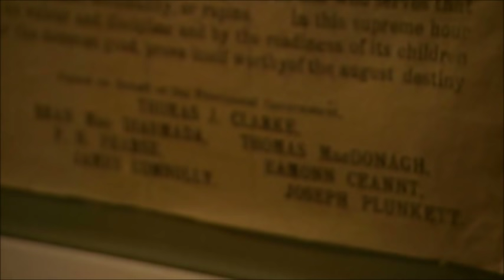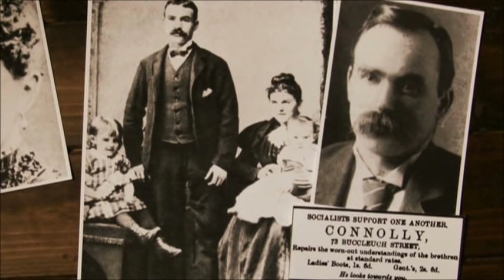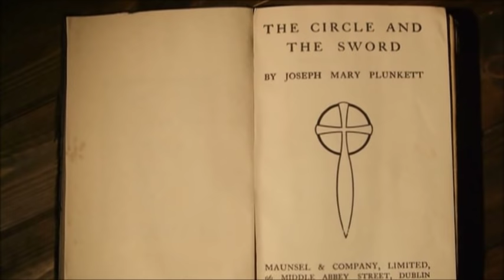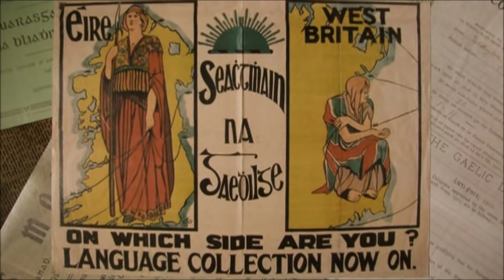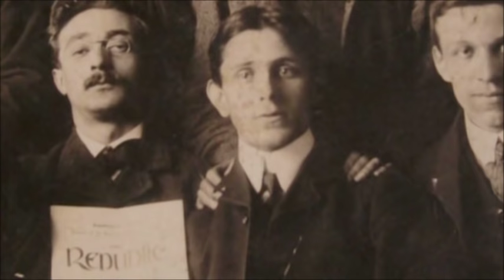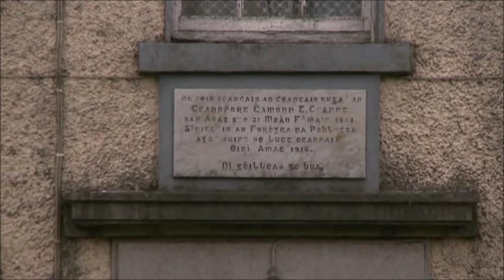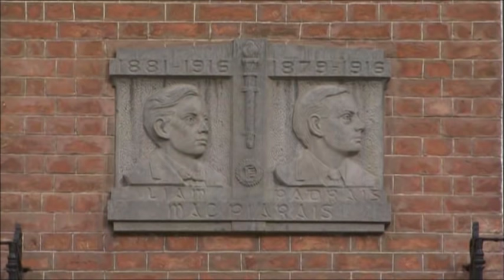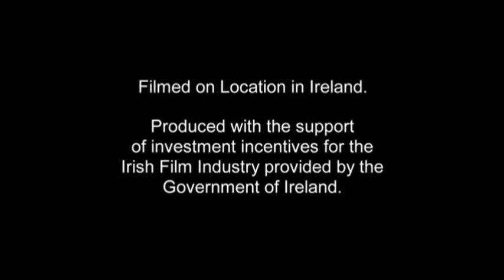1916 - The Easter Seven